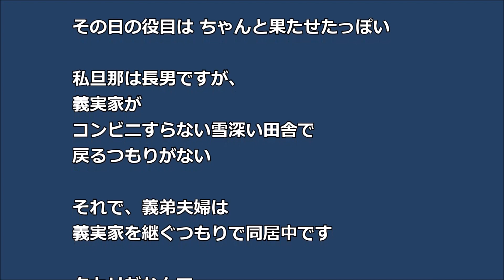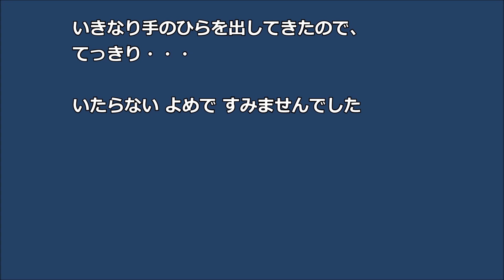【GJ】義実家同居の義弟嫁に 呼び出された「生活費で30万ね」